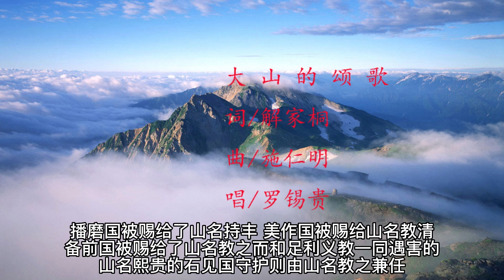日本战国史 - 花之乱 - 01